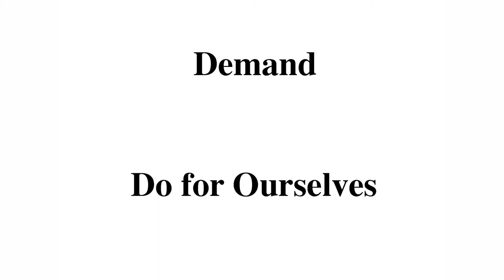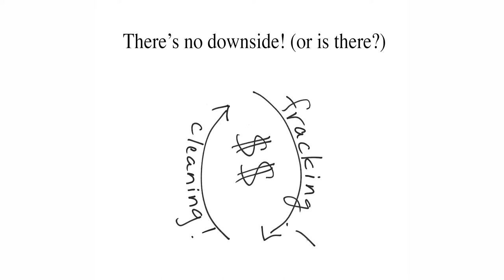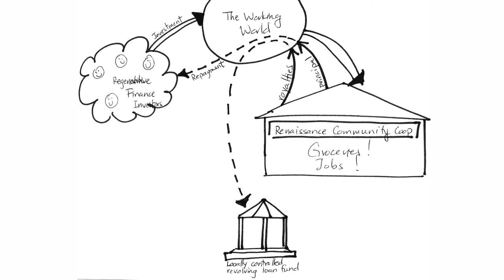Building a Just Economy One Grocery Store at a Time - Marnie Thompson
This is the fifth in a series of videos recorded during the fall of 2015 at a grantee gathering held by the Fund for Democratic Communities (F4DC) in Greensboro NC.

The theme of the gathering was Big Ideas That Guide Our Work. In this video Marnie Thompson, Co-founder and Co-Managing Director of the Fund for Democratic Communities, talks about the origin of F4DC and how they are working to build a just economy.

Subsequent videos will be released as they are completed with presentations by Ed Whitfield, Dr. Jessica Gordon Nembhard, Aaron Tanaka, Brendan Martin, Melissa Hoover and Umi Selah.

We hope you find these videos informative, challenging, inspiring and useful.

Videography by Kevin Smith
Cover art by Mo Kessler